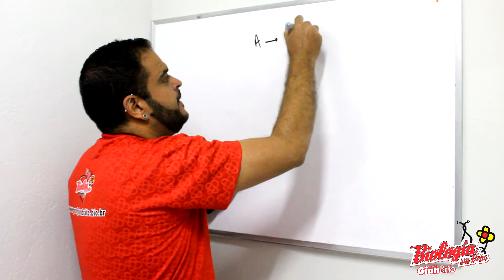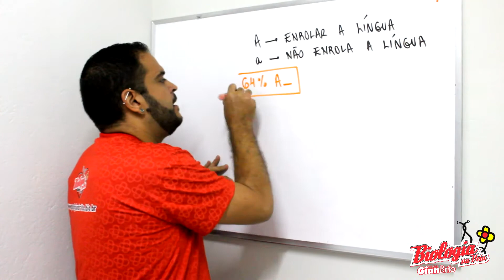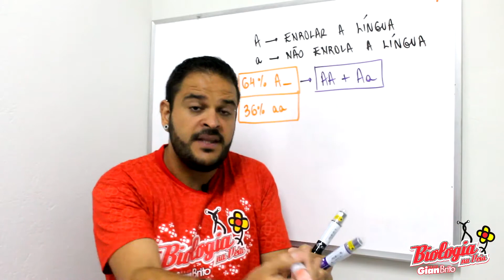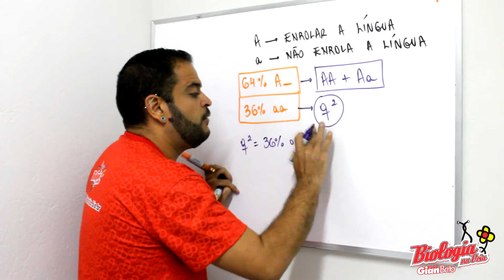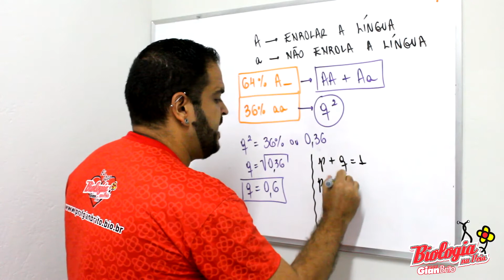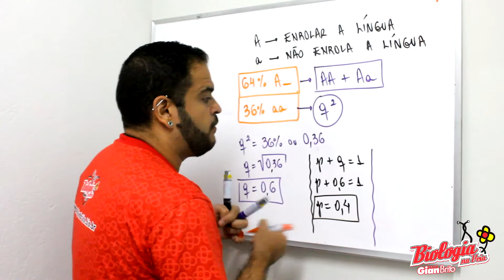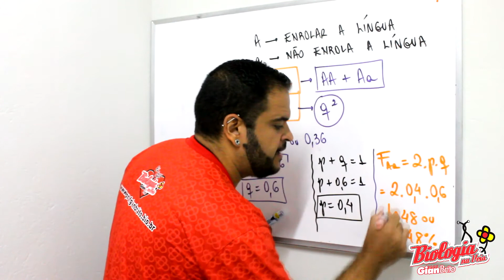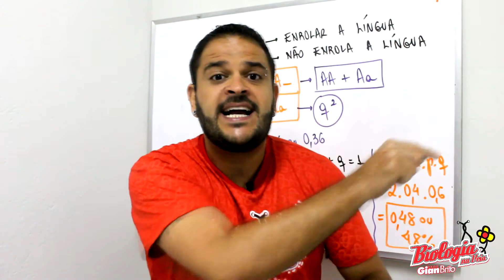CALCULANDO A FREQUÊNCIA DE HETEROZIGOTOS NUMA POPULAÇÃO - lista 2 - QUESTÃO 6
Neste vídeo, o Prof. Gian Brito responde a questão 6 da lista de exercícios sobre Genética de Populações.

Esta questão foi do vestibular da Cesgranrio RJ.

Numa determinada população a capacidade de enrolar a língua é determinada por um gene dominante A. Nessa mesma população foi observado que 64% das pessoas apresentam esta característica. A frequência esperada de indivíduos heterozigotos será de:
a) 70%
b) 48%
c) 36%
d) 16%
e) 10%